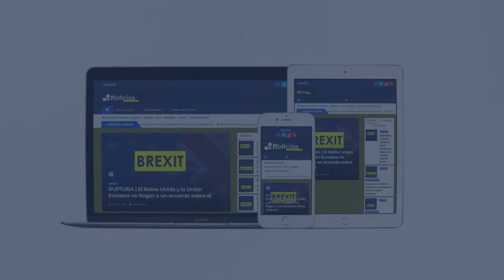Montero niega el traslado de inmigrantes a Granada que critica la Junta de Andalucía:"No nos consta"